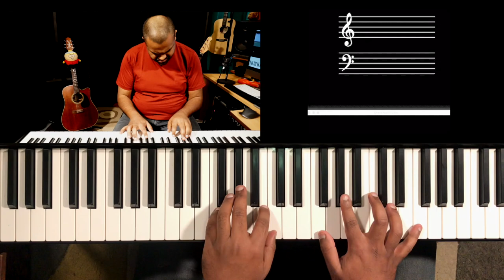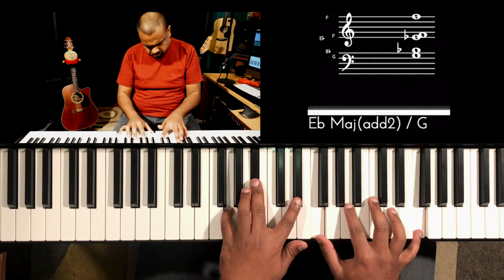Riff #1971 - Jason Zac